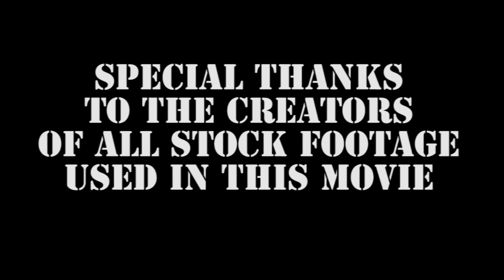Fall of the Alamo - History Film Project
In History Class at school, a group project was assigned. Students were tasked with making a video re-enacting a historical event in American history. As you can see, however, my group and I decided to take things up a notch.

Juan Mendoza - Kyle Serrano
Davy Crockett - Dean Fitzpatrick
Guard - Harrison Cao
CIA Soldier - Even Bremer
Rulando Vasquez - Tyler Skidmore